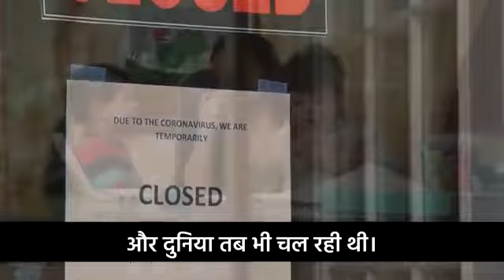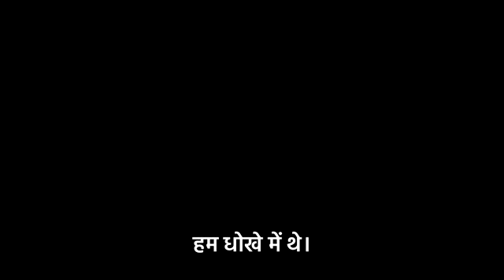New video for us